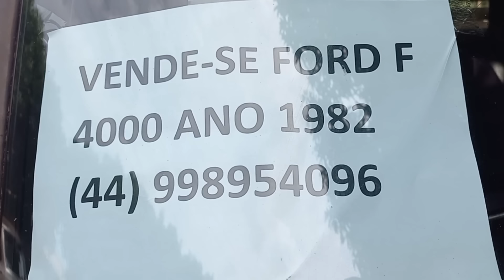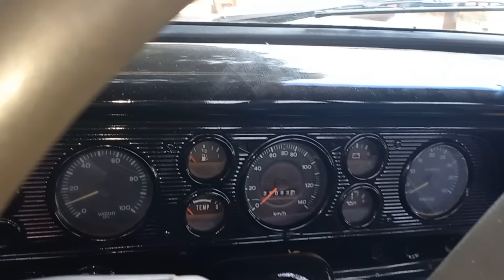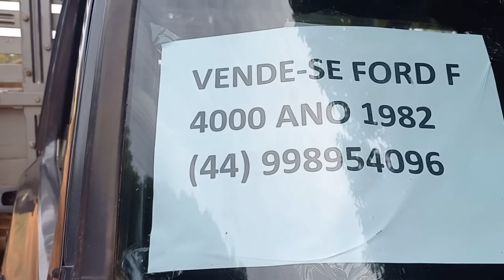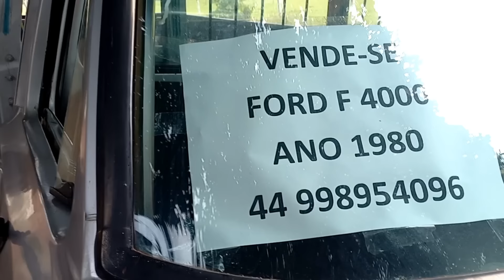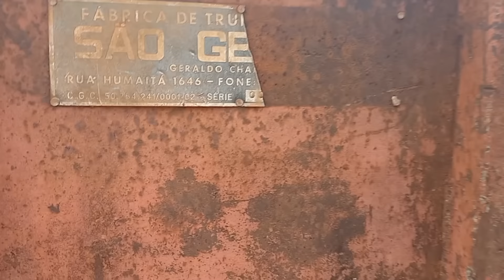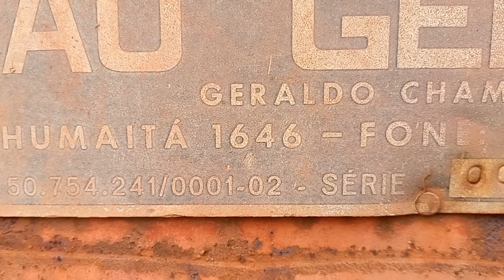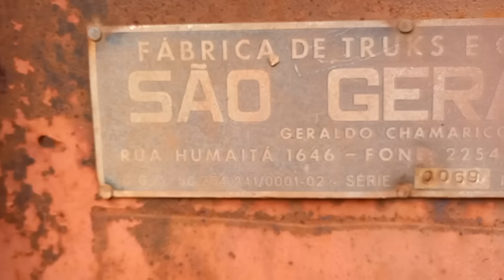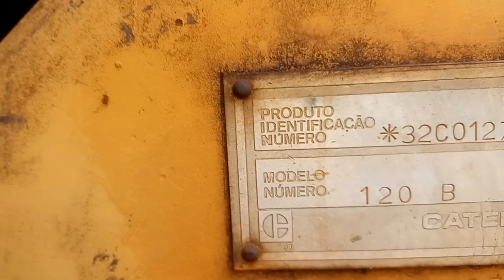uma patrol e duas Ford F 4000 a venda